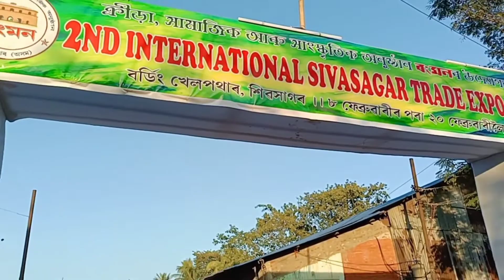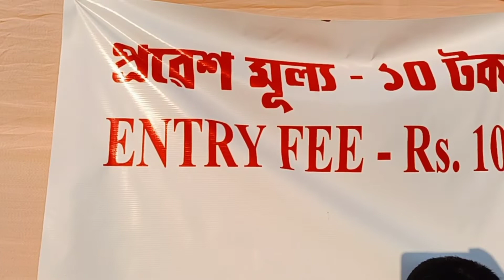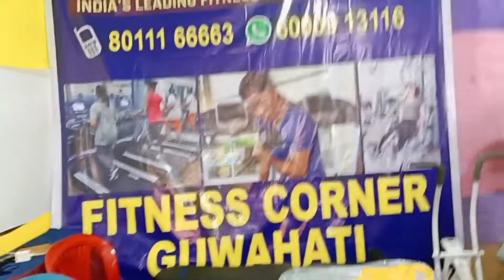বডিং খেল পথাৰত ।।বাণিজ্য মেলা চাই আহিলো Jublee Limboo🔥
বডিং খেল পথাৰত।। বাণিজ্য মেলা চাই বহুত ভাল লাগিল 🤗😌 (Sivasagar)

# Assmes girl
# boroding road
nepali girl'